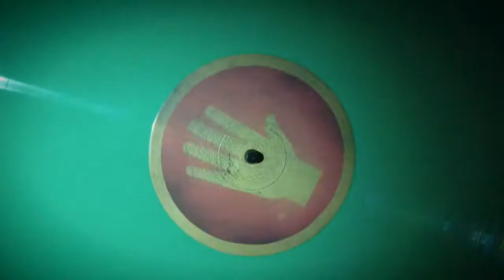Boom Ka Boom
Boom Ka Boom, by Dub Colossus. Single released on IRL 20th October 2014, with alternative mixes: